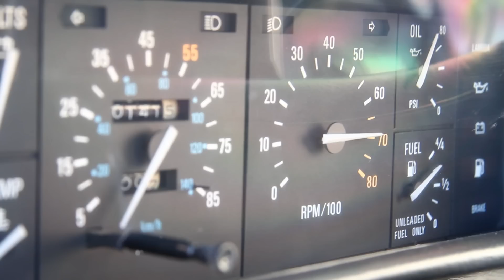"Zurück in die Zukunft" - der Vorarlberger DeLorean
Am 20. Oktober 2015 kommt im zweiten Teil der "Zurück in die Zukunft"-Reihe Marty McFly in der Zukunft an. Zwar gibt es noch immer keine schwebenden Skateboards, doch der DeLorean wurde zum Kultauto. Die Vorarlbergerin Lizzy Zazyal besitzt den Einzigen im Ländle - stilecht inklusive Fluxkompensator.